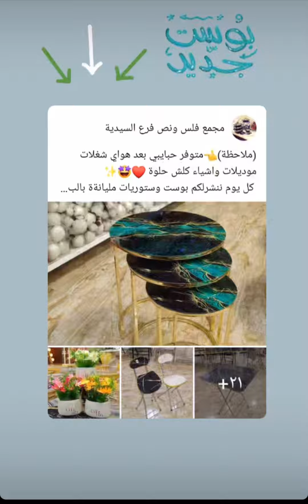طبله طعام نفاضه حافضه طعام حافضه بيض اكرلك كساره جوز مشط خشب مجمع فلس ونص فرع السيديه